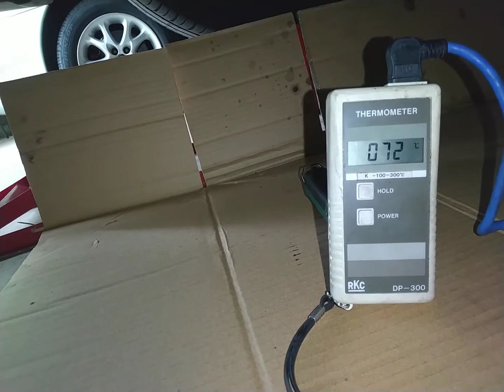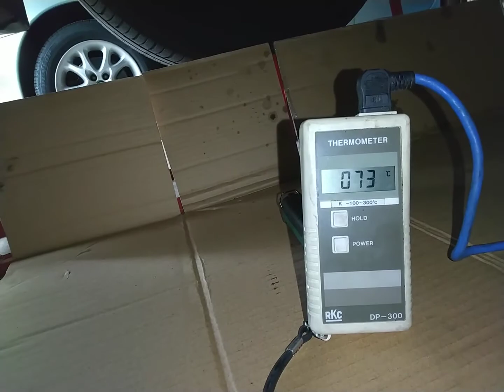ベンツ オートマオイル交換 S202 ATF交換 C240 W202 Mercedes Benz How to Change Automatic Transmission Fluid